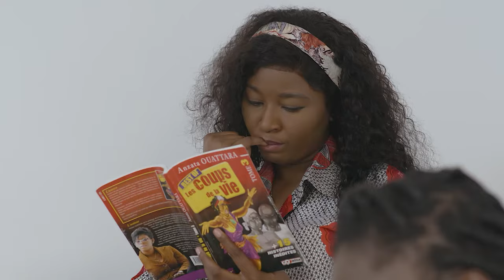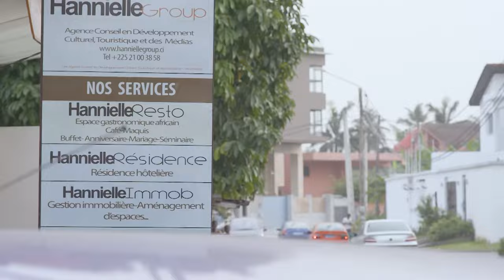Série - Les Coups de la Vie - Djamila - Episode 2 - Saison 1 Ep.92